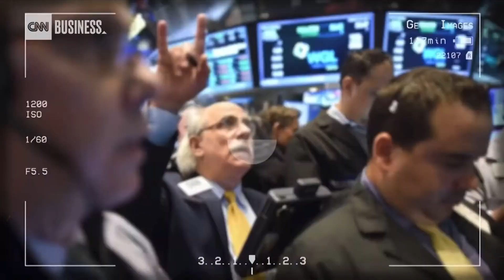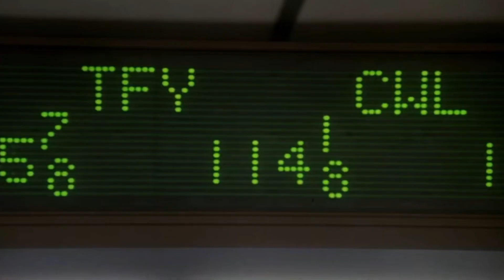ДОЛЖЕН ВИДЕТЬ КАЖДЫЙ ИНВЕСТОР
Всем открывшим счет по реферальной ссылке — одна акция в подарок! Не пропусти!

Дивиденды, деньги, копить, откладывать, откладывать деньги, Пассивный доход, Инвестиции, Финансовая независимость, портфель инвестора, как заработать, дивидендная стратегия, Дивиденды, Акции, финансы, Рынок ценных бумаг, Фондовая биржа

Предупреждение о рисках на финансовых рынках, мои обзоры не являются индивидуальными инвестиционными рекомендациями. Помните, сделки которые вы совершаете должны соответствовать вашей стратегии и риск-профилю.